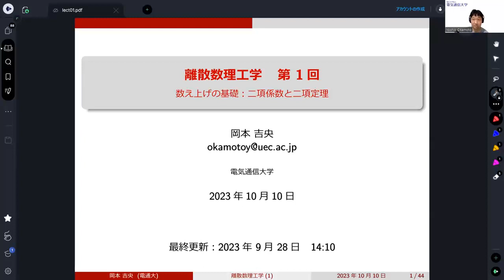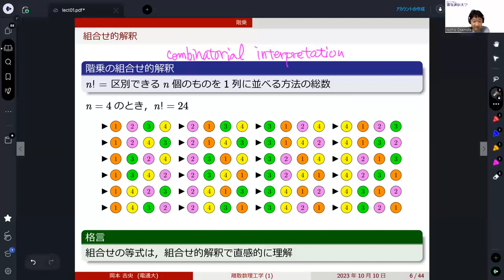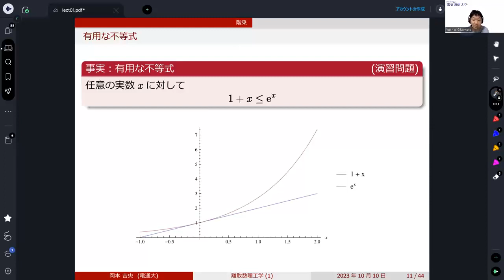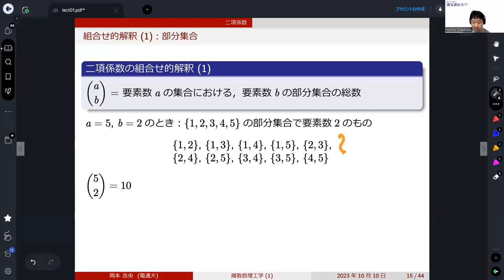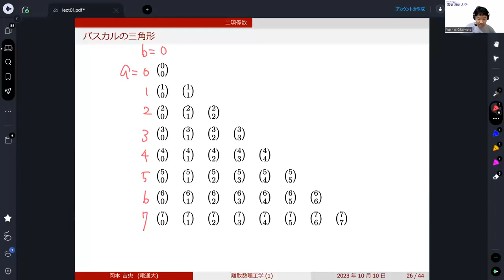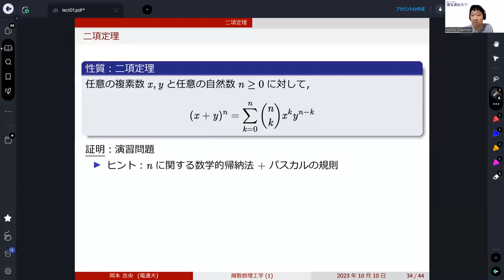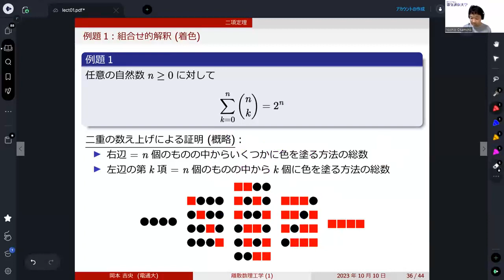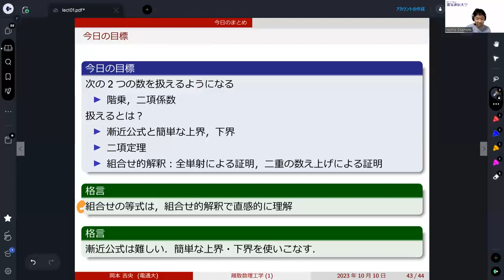離散数理工学 (第1回) 数え上げの基礎：二項係数と二項定理 2023年10月10日